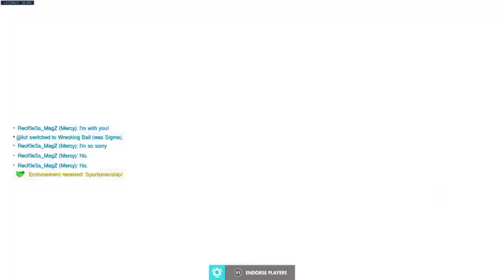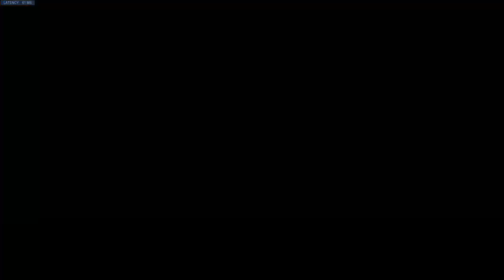stick drifting into the new season